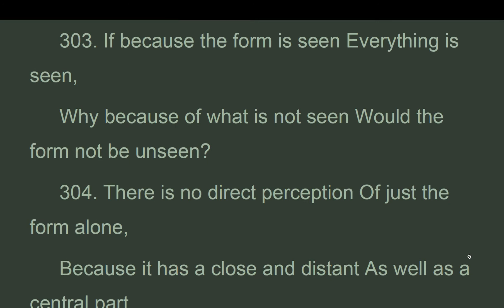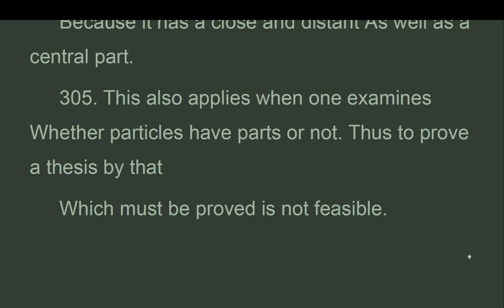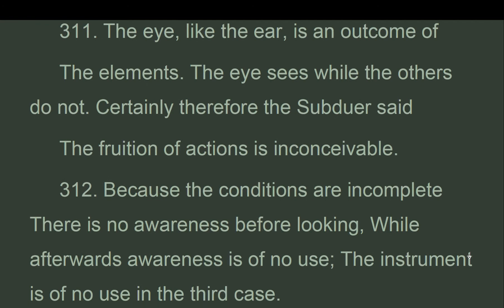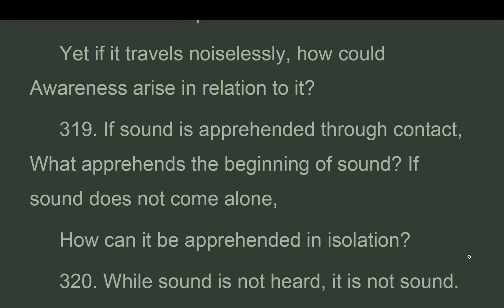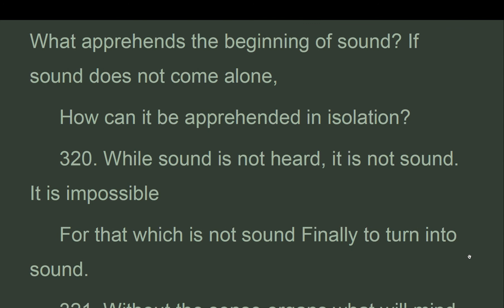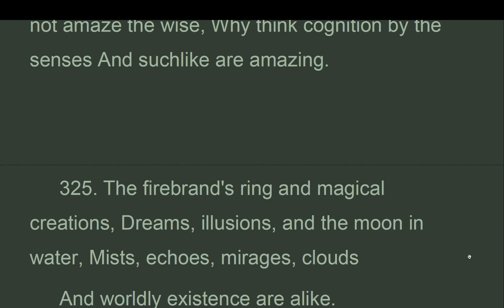FHMW_13_Chapter 13, 400-Verses-Root-Text, Four Hundred Stanzas, Aryadeva,Ruth Sonam(May 2022)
301. When seeing its form the whole pot. Is not in fact seen. Who that knows. Reality would claim that the pot.
 Is directly perceptible also?.
 302. By means of this very analysis. Those with superior intelligence. Should refute individually.
 All that is fragrant, sweet and soft.
 303. If because the form is seen. Everything is seen.
 Why because of what is not seen. Would the form not be unseen?.
 304. There is no direct perception. Of just the form alone.
 Because it has a close and distant. As well as a central part.
 305. This also applies when one examines. Whether particles have parts or not. Thus to prove a thesis by that.
 Which must be proved is not feasible.

FHMW

 Four Hundred on the Middle Way.
 400-Verses-Root-Text
 Aryadeva.
 Translated by Ruth Sonam.
 From Aryadeva's Four Hundred Stanzas on the Middle Way: With Commentary by Gyel-tsap, available from Shambhala Publications.
TIBET HOUSE.
 Cultural Centre of His Holiness the Dalai Lama.
Chapter 13